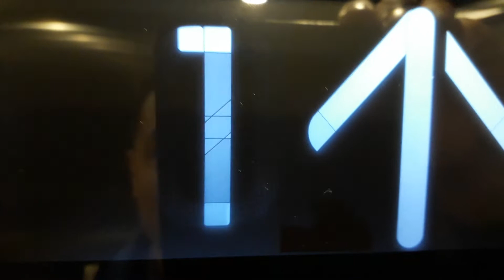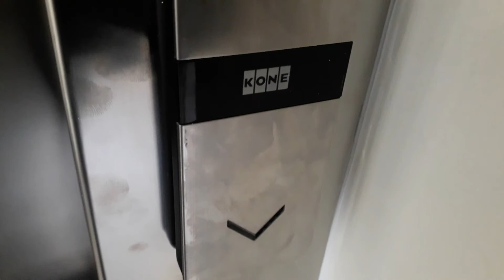Kone Ecodisc North Lift at the Inverness Royal Academy in Inverness